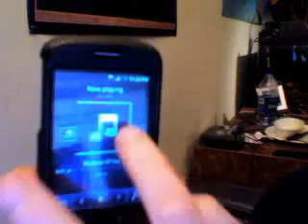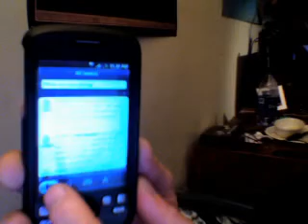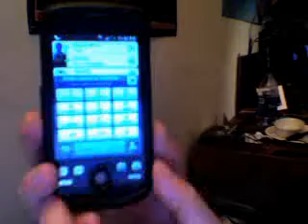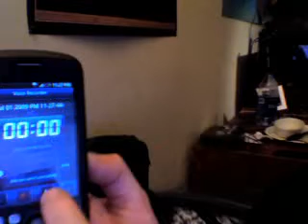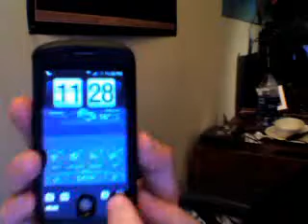Video on how the HTC HERO Rom Looks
Just a demo to show you what it looks like after install.